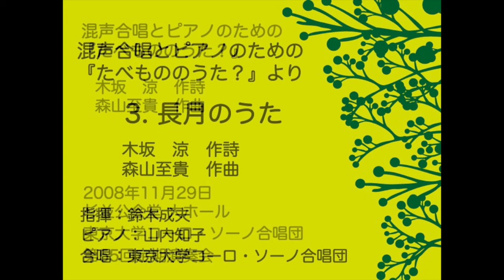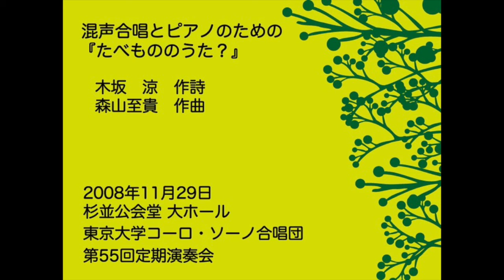長月のうた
混声合唱とピアノのための『たべもののうた？』より
3.長月のうた

木坂　涼　作詩
森山至貴　作曲

指揮：鈴木成夫
ピアノ：山内知子
合唱：東京大学コーロ・ソーノ合唱団

東京大学コーロ・ソーノ合唱団第55回定期演奏会
2008年11月29日
杉並公会堂 大ホール